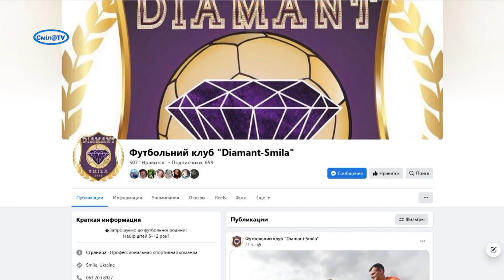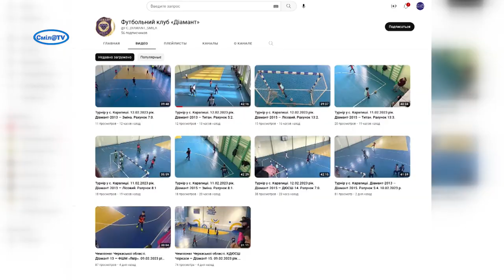Смілянські «діаманти» знову перші